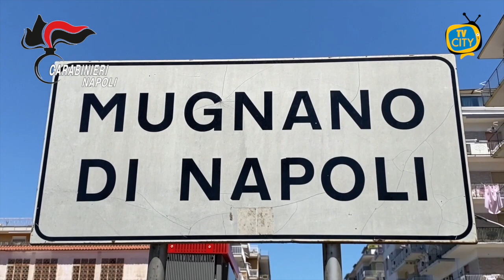Parrucca e maschera tra i sequestri dei Carabinieri.Trovate armi e 26 chili di droga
Blitz dei Carabinieri del nucleo investigativo del comando provinciale che a Mugnano, città a Nord di Napoli, ha effettuato una serie di perquisizioni domiciliari.

A finire in manette 4 persone, si tratta del 52enne Raffaele Maisto, del 46enne Raffaele Marrone, del 37enne Giacomo Vallefuoco e della 62enne Antonietta Sarnataro.

I militari hanno rinvenuto e sequestrato all’interno di un calzaturificio nella disponibilità di Maisto 5 chili di cocaina, 2 chili e 100 grammi di hashish, 1 pistola Beretta calibro 22 e 1 pistola Glock calibro 9x19 con matricole abrase.

La Glock era stata modificata con selettore di tiro a raffica e provvista di silenziatore. Sequestrati anche 1.260 proiettili di vario calibro tra i quali anche per l’Ak 47 e la somma contante di 143.570 euro.

Sequestrate anche una parrucca e una maschera, uno di quei camuffamenti che spesso si vedono nei film hollywoodiani ma anche in delitti di sangue o rapine.

In casa di Marrone, invece, i Carabinieri hanno trovato 4.495 euro e 100 grammi di hashish.
Per Vallefuoco una perquisizione grazie alla quale è stato possibile rinvenire e sequestrare 10 chili di hashish, 8 chili di marijuana, 110 grammi di cocaina e un fucile calibro 12 con matricola abrasa.
A casa della donna, infine, i militari hanno trovato 675 grammi di hashish.

Durante le diverse perquisizioni, effettuate anche insieme ai comandi Arma del gruppo di castello di Cisterna, sono state denunciate anche due persone: un 61enne trovato in possesso di 8.100 euro in contanti e un 31enne che invece di soldi in contanti ne aveva 5mila.

Più di 13mila euro ritenuti provento illecito.

Gli arrestati sono in carcere in attesa di giudizio mentre sul denaro e sulle armi sono in corso accertamenti.

Per quanto riguarda le pistole e il fucile, queste saranno sottoposte ad accertamenti balistici per verificare il loro eventuale utilizzo in fatti di sangue o in altri delitti.